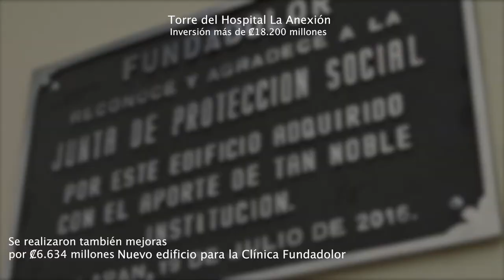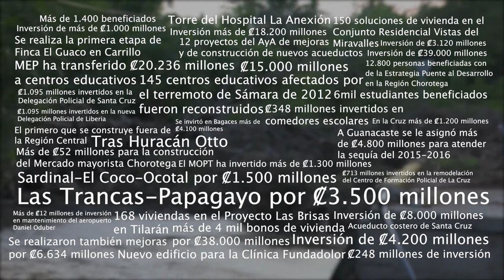Rendición de cuentas Guanacaste - Administración Solís Rivera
Sí, en Guanacaste en los últimos 4 años la Administración Solís Rivera ejecutó obras vitales que cambiaron la vida de sus habitantes y de toda la provincia.